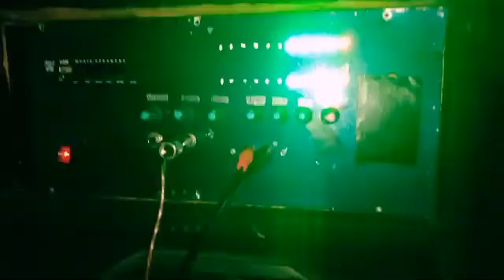SRIKANDI PJOK PROBOLINGGO